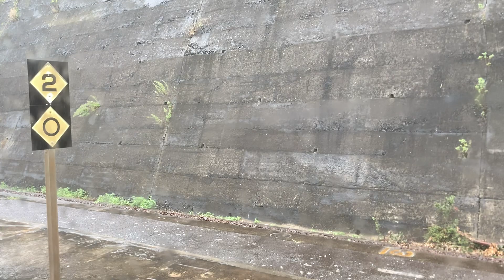山陰本線(普通)車窓[2/2]滝部→長門二見/ キハ40 長門市1255発